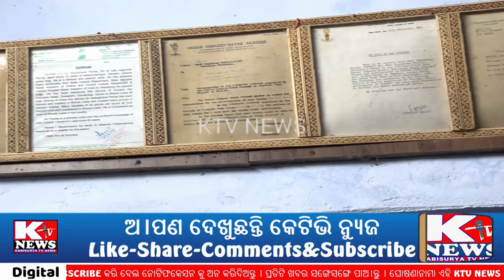କବିସୂର୍ଯ୍ୟନଗର ମାଟିର ଗର୍ବ ଗୌରବ ଭାରତଲୀଳା ଗୁରୁ ନବଘନ ପରିଡା । ସୁଣନ୍ତୁ ତାଙ୍କରି କଣ୍ଠରୁ ।nabaghanparida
ନମସ୍କାର- ଇଏ ହେଉଛି ସ୍ଵର୍ଗତଃ ଚମ୍ପୁ କବି କବିସୂର୍ଯ୍ୟ ବଳଦେବ ରଥଙ୍କ ନାମରେ ନାମିତ କବିସୂର୍ଯ୍ୟନଗର ମାଟିର KTV NEWS ( Digital )  ଅଥବା କେଟିଭି ।( KABISURYA TV NEWS NETWORK ) । ଗ୍ରାମାଞ୍ଚଳ ହେଉ ବା ସହରାଞ୍ଚଳ ର କଳା ସଂସ୍କୃତି ଘଟଣା ଦୁର୍ଘଟଣା ସାଙ୍ଗକୁ ପ୍ରତିଟି ଖବର ସୋସିଅ।ଲ ମିଡିଅ। ଅଥବା ଡିଜିଟାଲ ମିଡିଅ। ପ୍ଲାଟଫର୍ମ ମାଧ୍ୟମରେ ଲୋକଲୋଚନକୁ ଅ।ଣିବା ପାଇଁ ଅ।ମର ଏହି ଭିନ୍ନ ପ୍ରୟାସ । ଅ।ପଣ ସବୁବେଳେ ଦେଖୁଥାନ୍ତୁ ଅ।ପଣଙ୍କ ମାଟିର ସୋସିଅ।ଲ ମିଡିଅ। ଅଥବା ଡିଜିଟାଲ ମିଡିଅ। ପ୍ଲାଟଫର୍ମ KTV NEWS ଅଥବା କେଟିଭି ନ୍ୟୁଜ ଡିଜିଟାଲ । ପ୍ରତିଟି ଖବର ସଙ୍ଗେସଙ୍ଗେ ପାଅ।ନ୍ତୁ । ଘୋଷଣାନାମା ଏହି KTV NEWS ରେ ପ୍ରଶାରଣ ହେଉଥିବା କୌଣସି ବି ବିଷୟବସ୍ତୁକୁ କପି କରି ନେବା ଏକ ଦଣ୍ଡନିୟ ଅପରାଧ । ରାଜ୍ୟର ସମସ୍ତ ଅଞ୍ଚଳରେ ସାମ୍ଵାଦିକତା , କପି ଏଡିଟର , ଭଏସ ମାଷ୍ଟର ଅ।ବଶ୍ୟକତା ରହିଛି । ଅ।ବଶ୍ୟକତା ମନେ କରିଲେ ଯୋଗାଯୋଗ କରିପାରନ୍ତି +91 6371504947 । ଏଥିସହ ନିଜର ମତାମତ ଦେବା ସହ ସେର କରନ୍ତୁ । ପ୍ରତିଟି ଖବର ସଙ୍ଗେସଙ୍ଗେ ପାଅ।ନ୍ତୁ । ଅ।ମର ପ୍ରିୟ ଦର୍ଶକ ମାନଙ୍କୁ କେଟିଭି ନ୍ୟୁଜ ଡିଜିଟାଲ ପକ୍ଷରୁ ଧନ୍ୟବାଦ ।